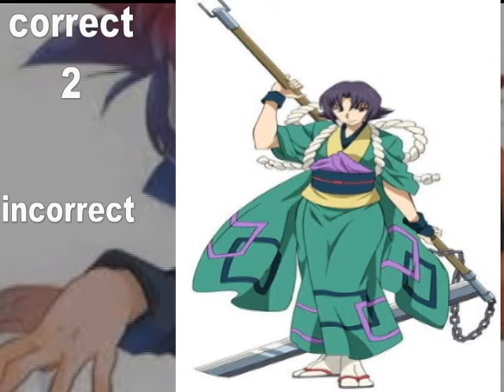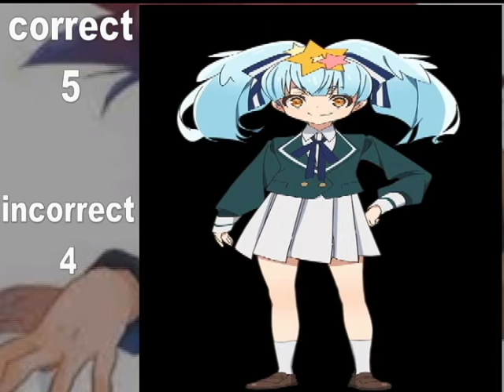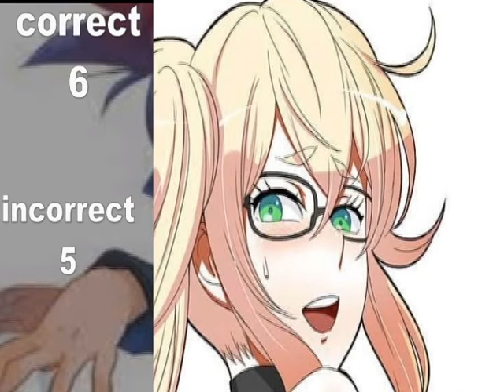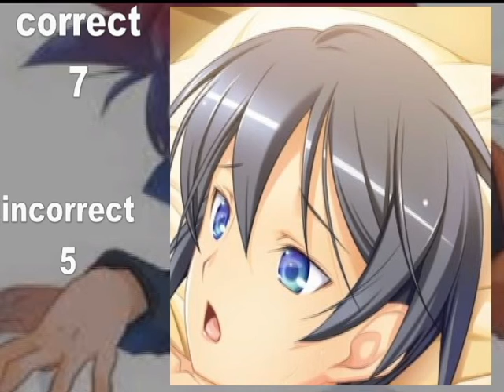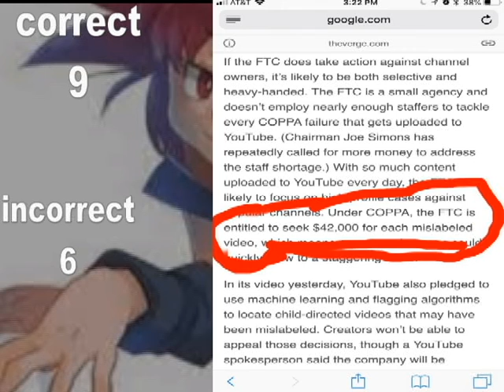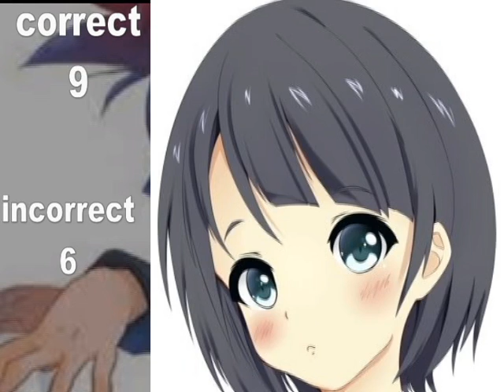i guess traps or females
i have so many pictures to delete